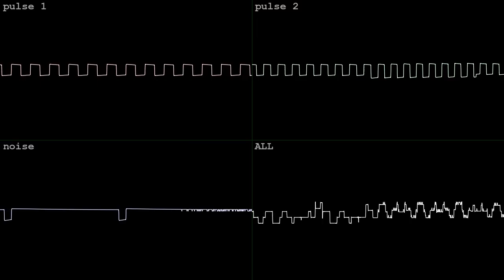chip carnival [SN76489]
made in a day with Furnace for BotB Advent Calendar 2023 on Dec 16 2023.  got the tincan!  wave vid done in corrscope

"The yearly BotB Carnival is here, oh joy! Make carnival music!

(bitpack idea by Prestune)"